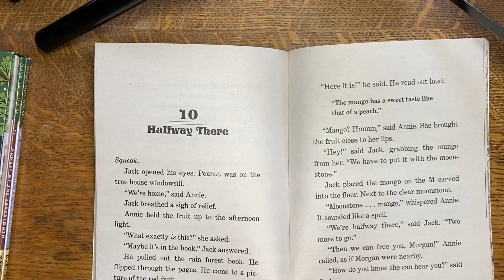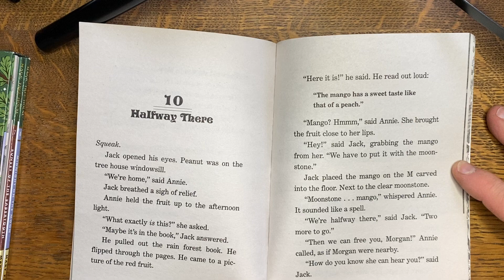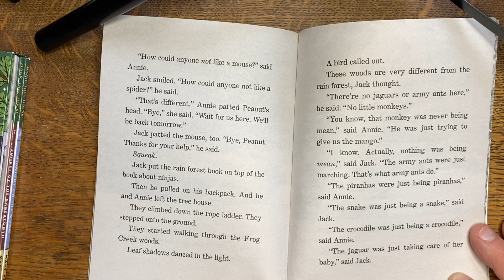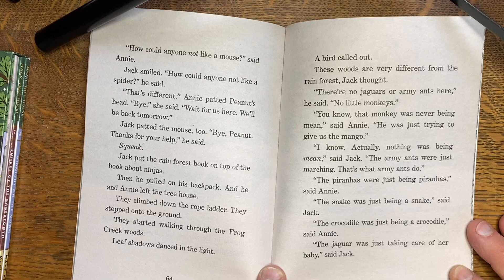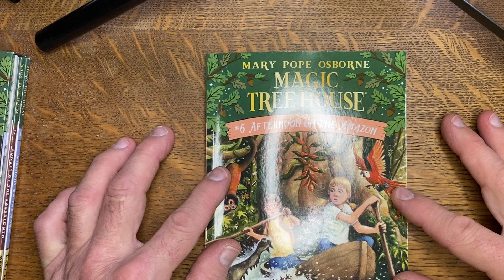Afternoon on the Amazon Chapter 10 Halfway There